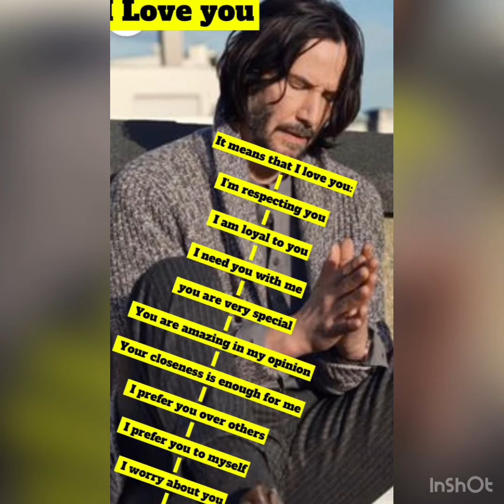Keanu Reeves (The falling leaves )